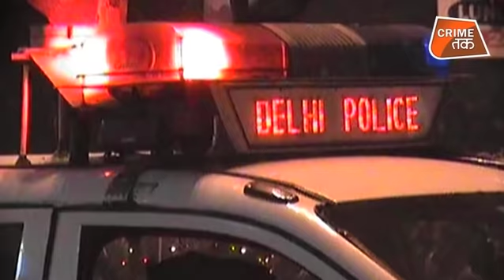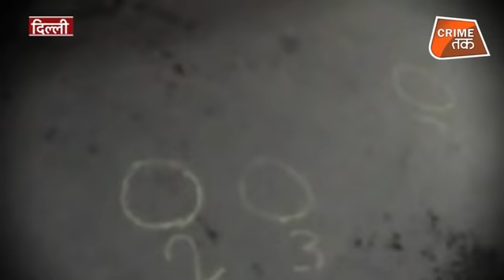केजरीवाल के तीखे सवाल से दिल्ली पुलिस कमिश्नर क्यों रह गए सन्न |AMULYA PATNAIK |CRIME TAK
वो दोस्तों के साथ अपने घर में मौजूद था... उन्होंने ऑनलाइन खाने का ऑर्डर दिया... कुछ ही देर में दरवाजे की घंटी बजी, लेकिन खाना नहीं, मौत उसका इंतज़ार कर रहा था... उसने जैसे ही दरवाज़ा खोला, क़ातिलों ने उसे घर से बाहर खींच लिया और बेहद क़रीब से एक के बाद एक कई गोलियां मार दीं... दिल्ली के विकासपुरी में नौजवान कारोबारी अमित कोचर का क़त्ल ये कहानी जिसने भी सुनी, सन्न रह गया।